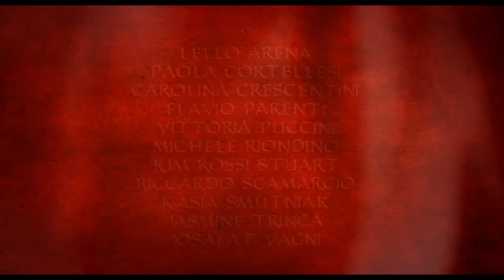Tráiler de Maraviglioso Boccaccio, de los hermanos Taviani